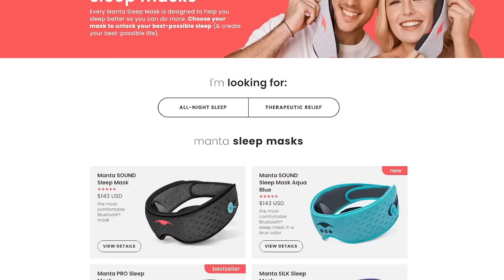We Need To Talk About What The Green Bay Packers Are Doing.. | NFL News (Free Agency, Josh Jacobs)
The Green Bay Packers arguably finished the 2023 NFL season as one the hottest teams in all of football. Jordan Love is now looking like one of the best quarterbacks in the league, the Packers young WR core in Christian Watson, Romeo Doubs, Jayden Reed, & Dontayvion Wicks look phenomenal. And not to mention with what the Packers are already pulling off in 2024 NFL Free Agency, we need to talk.

Now the addition of RB Josh Jacbos to the Green Bay Packers backfield was unexpected, but it might take this Packers offense to a new level. In 2023, Matt LaFleur found a rhythm with Jordan Love as the season went on, whether that was through play-action, unique run schemes, etc, the Packers added a weapon they’ve seemingly never had before, despite Aaron Jones going to the Vikings. We also have yet to mention the threat in the TE room with Luke Musgrave & Tucker Kraft, along with the Packers 2024 NFL Draft plans.

Then, there’s the Packers defense. And when you think about the addition of S Xavier McKinney along with new Packers DC Jeff Hafley coming to GB, this defense could see a level of production unlike years past. Throwing Xavier McKinney in a secondary already including Jaire Alexander, Anthony Johnson Jr & Eric Stokes, along with a frontline of Kenny Clark, Devonte Wyatt, Preston Smith, Quay Walker, Rashan Gary, etc, the Packers are looking to make a strong push in 2024 by the looks of it.

Also, give me ideas for other NFL videos, news, and discussions I should cover in the future. I read ALL comments.